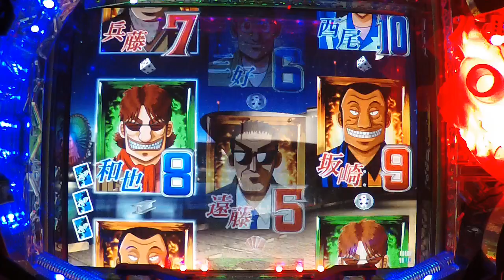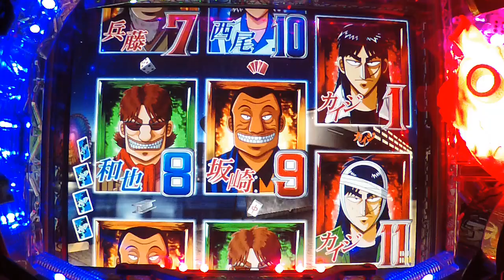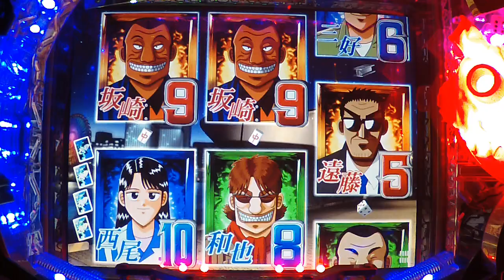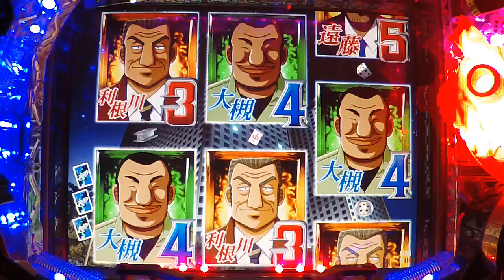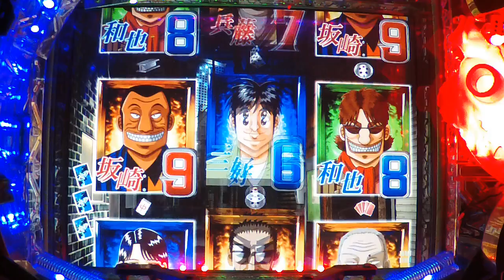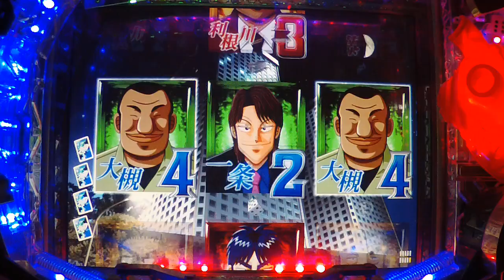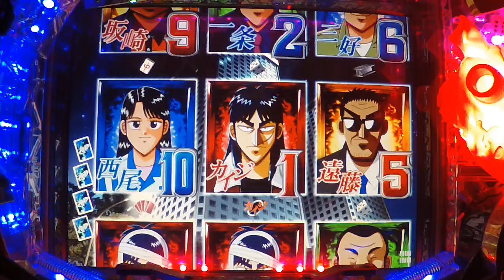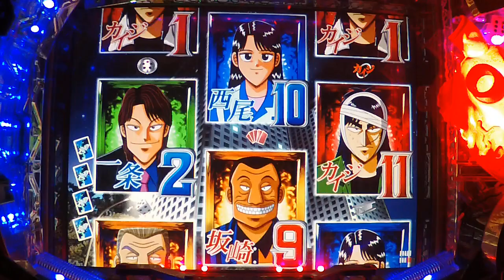【パチンコ】その14 CR 弾球黙示録カイジ 欲望XF2 2024.3.28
実機
CR 弾球黙示録カイジ　欲望XF2
大当確率：1／319.41
確変突入率：63.0％（2R確変含む）